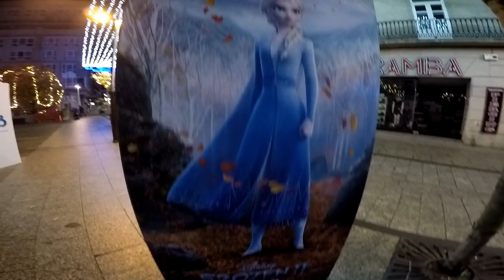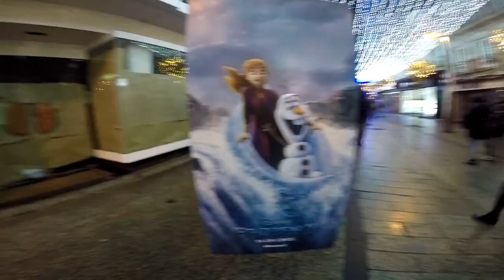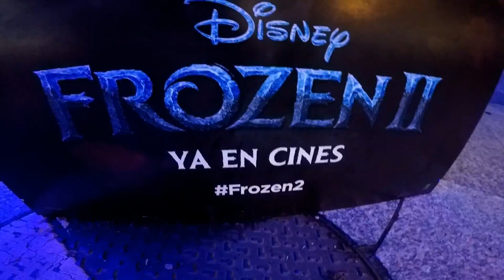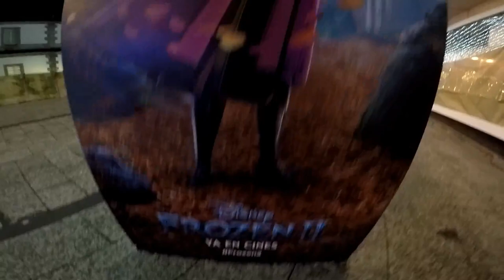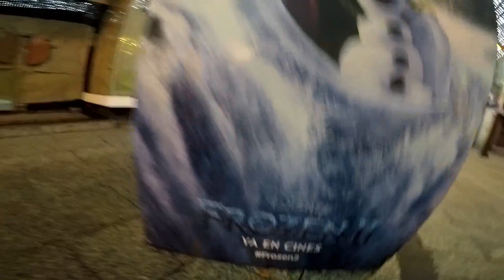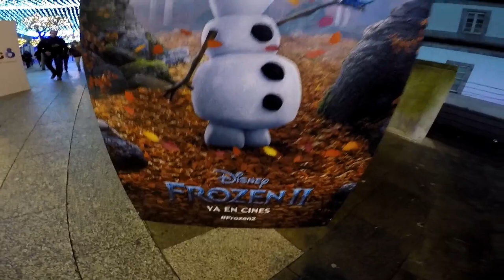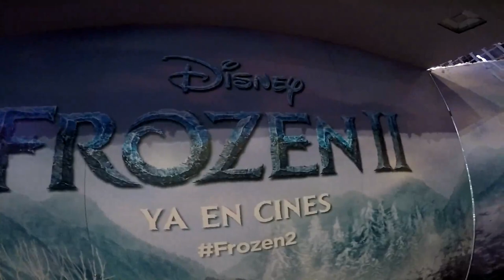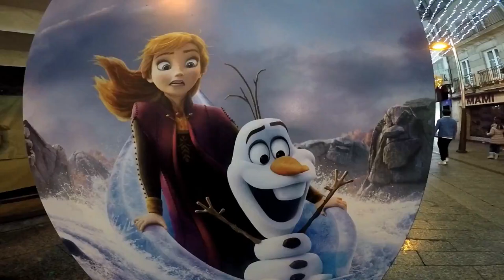"FROZEN II" De Disney En El Alumbrado Navideño De Vigo.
"FROZEN II" De Disney En La Iluminación Navideña De Vigo - Pontevedra.
Galicia.